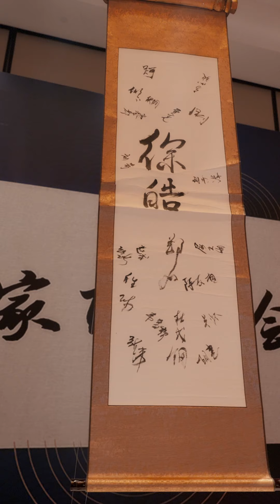[ENG SUB]全網首發《凌淵》第10集：醫聖王波被陷害入獄，出獄後返回雲京復仇，先覆滅徐家，挫敗了沈家勾結倭寇入侵的陰謀。抖音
劇名：《凌淵》
總集數：79集 目前79集已經完本寫完
版權情況：已做版權登記
片長：1-2分鐘1集

其他已經更新精彩劇集：

❤【完整版】《傲视医龙》身怀绝世医术，他成为了妇科医生，妙手回春斩获圣手美誉：
❤【回到古代當爵爺】完整版：唐缺意外穿越古代，用聰明才智保住了命根子，假裝成太監，並用現代人的知識或得了皇上和妃子的歡心：
❤【龍王令之萬古龍帝】完整版：天帝陳平在大婚當日被帝后設計奪位，重入輪迴的他隱藏身份在人間找尋自己修為所化三顆帝珠，來日重返上天雪恥當日：
❤【天龍】国主之下万人之上的天龙侯擎无双突然投敌叛国，成为人人唾弃的卖国贼。这背后的原因是什么：
❤【完整版】《穿越醫仙他不解風情》醫生易閒剛穿越就治好大夏國主的糖尿病，被封為醫仙。從此，利用自己的醫術與智慧開啟打臉之路：

該賬號是（杭州剧点）公司官方账号！